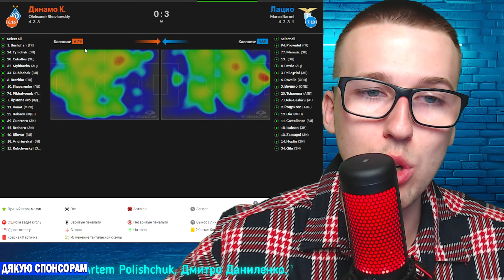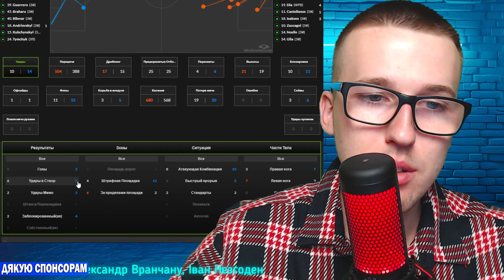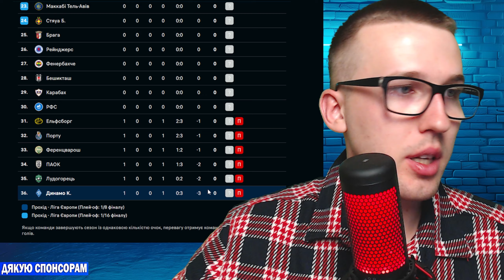😡Динамо Київ 0-3 Лаціо | Детальний огляд матчу. Як набирати очки в ЛЄ ? Старт 1 туру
💳Номер картки банки - 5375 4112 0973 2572